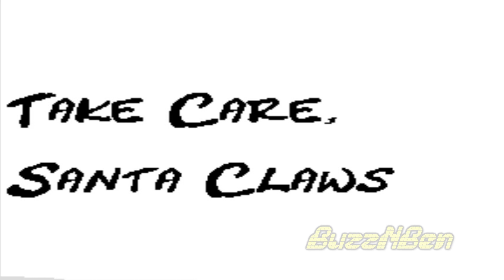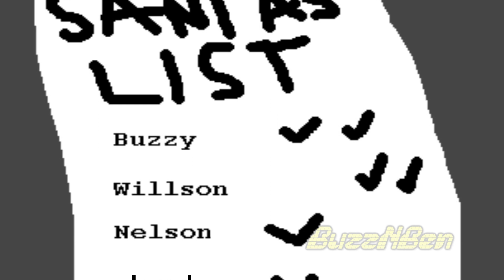The Buzzy Bee Show: Buzzy's Christmas Story [2010] (Remastered)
Buzzy's Christmas Special is an old animation of mine way back in 2010.
Now, 12 years later, I thought why not remaster some of it with new music and sound effects? Perhaps in the future I will re-animate it, but for now, this is the definitive version to watch.

MERRY CHRISTMAS!!!